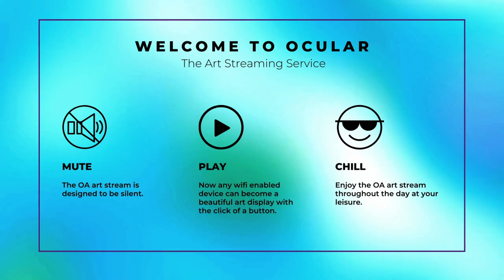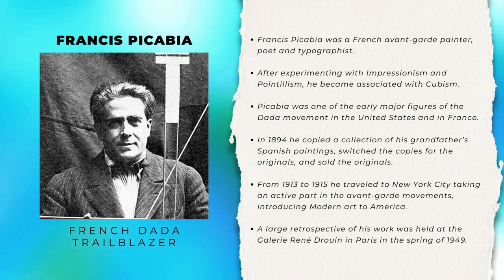Francis Picabia – Trailblazing DaDa French Painter | ARTIST SPOTLIGHT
This Artist Spotlight features 35 works from Francis Picabia, a French avant-garde painter, poet and typographist. After experimenting with Impressionism and Pointillism, Picabia became associated with Cubism. His highly abstract planar compositions were colourful and rich in contrasts. He was one of the early major figures of the Dada movement in the United States and in France. He was later briefly associated with Surrealism, but would soon turn his back on the art establishment.

Picabia's artistic ability was apparent from his youth. In 1894, he copied a collection of Spanish paintings that belonged to his grandfather, switching the copies for the originals and selling the originals to finance his stamp collection. During the late 1890s, Picabia began to study art under Fernand Cormon and others at École des Arts Decoratifs, Cormon's academy at 104 boulevard de Clichy, where Van Gogh and Toulouse-Lautrec had also studied. From the age of twenty Picabia lived by painting. Subsequently, he inherited money from his mother, making him financially independent. Early in his career, from 1903 to 1908, Picabia was influenced by the Impressionist paintings of Alfred Sisley. His subject matter included small churches, lanes, roofs of Paris, riverbanks, wash houses, and barges. This led critics to question his originality, saying that he copied Sisley, that his cathedrals looked like Monet cathedrals, or that he painted like Signac.

From 1909, his style changed as he came under the influence of a group of artists soon to be called Cubists. These artists would later form the Golden Section (Section d'Or). The same year, Picabia married Gabrielle Buffet. Around 1911 Picabia joined the Puteaux Group, whose members he had met at the studio of Jacques Villon in Puteaux, a commune in the western suburbs of Paris. From 1913 to 1915 Picabia traveled to New York City several times and took an active part in the avant-garde movements, introducing Modern art to America. He landed in New York in June 1915. Though the stopover was ostensibly meant to be a simple port of call, he became intrigued with the city and his stay became prolonged.

The magazine 291 devoted an entire issue to him, he met Man Ray, Gabrielle and Duchamp joined him, drugs and alcohol became a problem and his health declined. He suffered from dropsy and tachycardia. These years can be characterized as Picabia's proto-Dada period, consisting mainly of his portraits mécaniques. Later, in 1916, while in Barcelona and within a small circle of refugee artists and he started his Dada periodical 391 (published by Galeries Dalmau), modeled on Stieglitz's own periodical. He continued the periodical with the help of Marcel Duchamp in the United States. Picabia continued his involvement in the Dada movement through 1919 in Zürich and Paris, before breaking away from it after developing an interest in Surrealist art. He denounced Dada in 1921, and issued a personal attack against Breton in the final issue of 391, in 1924. The same year, he put in an appearance in the René Clair surrealist film Entr'acte, firing a cannon from a rooftop. The film served as an intermission piece for Picabia's avant-garde ballet, Relâche, premiered at the Théâtre des Champs-Élysées, with music by Erik Satie.

In 1922, André Breton relaunched Littérature magazine with cover images by Picabia, to whom he gave carte blanche for each issue. In 1925, Picabia returned to figurative painting, and during the 1930s became a close friend of the modernist novelist Gertrude Stein. In the early 1940s he moved to the South of France, where his work took a surprising turn: he produced a series of paintings based on the nude glamour photos in French "girlie" magazines like Paris Sex-Appeal, in a garish style which appears to subvert traditional, academic nude painting. Some of these went to an Algerian merchant who sold them, and so it passed that Picabia came to decorate brothels across North Africa under the Occupation.

Before the end of World War II, he returned to Paris where he resumed abstract painting and writing poetry. A large retrospective of his work was held at the Galerie René Drouin in Paris in the spring of 1949.

This art stream is meant to make art accessible, empower artist discovery, scale art education and to be enjoyed at your leisure. It is designed as a visual piece allowing you to bring to life unused TV screens, digital frames or monitors. Press play on this silent stream to set the tone and elevate your mood with ‘Art on Screen’.